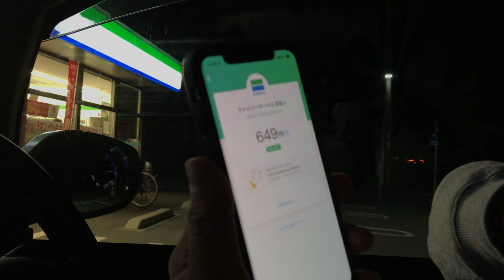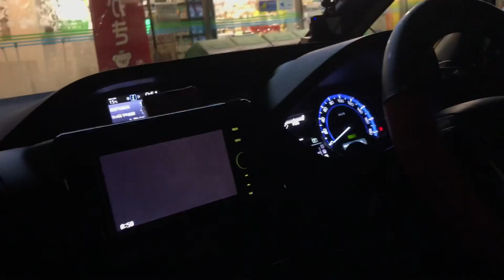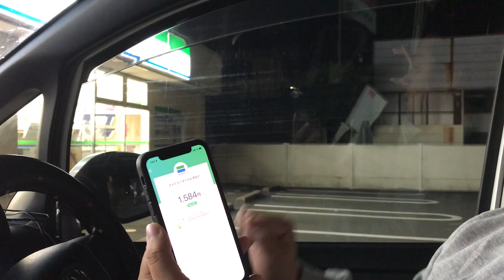paypayマジでヤバイ！おっさんユーチューバー大興奮！（後編）